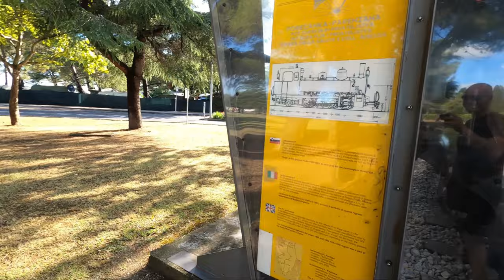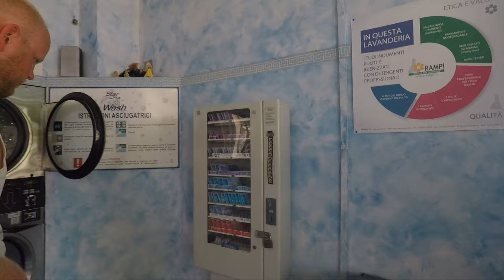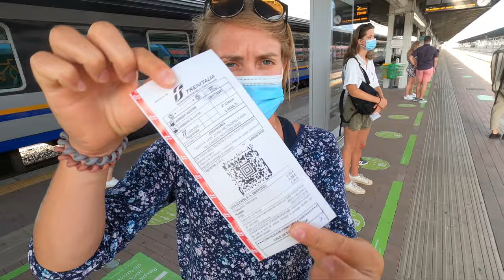Z Polski do Wenecji UDAŁO SIĘ! - Eurobajka (wyprawa rowerowa przez Europę) - o.11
Przed Tobą 11 odcinek wyprawy rowerowej przez Europę, w której dotrzemy do Wenecji! Ale zanim sprawdzimy, jak wygląda Canale Grande zaliczymy kilka noclegów na dziko w namiocie, skończymy Paranzanę i zachwycimy się włoskim Triestem i zamkiem Miramare. No i ten udar słoneczny...ze Słońcem nie ma żartów. To już 28 dni na rowerze - uprzedzając pytania, to nawet nie połowa wyprawy.

EuroBajka - to nasza ostatnia wyprawa rowerowa przez Europę. W 58 dni przejechaliśmy ponad 3700 kilometrów, zaliczając 7 państw (Czechy, Austria, Słowacja, Słowenia, Chorwacja, Włochy, Niemcy). Wszystko nagraliśmy, a teraz chcemy opowiedzieć Ci naszą historię. Nasza przygoda to wyprawa z sakwami - zabraliśmy wszystko, co niezbędne zarówno dla roweru, survivalu, noclegów na dziko, gotowania w plenerze. Nie zapomnieliśmy o pogodzie ducha i loverowego podejścia!

Nic nie daje tyle radości, co rozmowa twórcy z odbiorcą - napisz komentarz, pogadajmy!